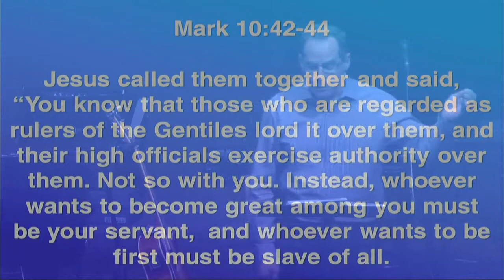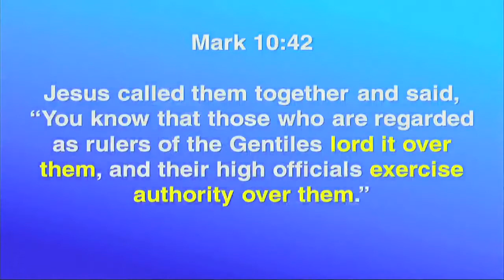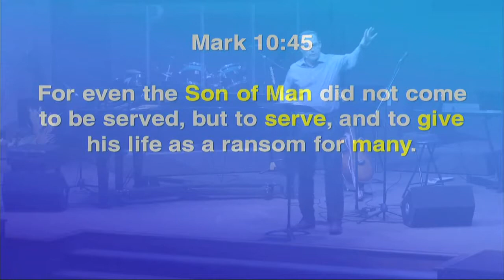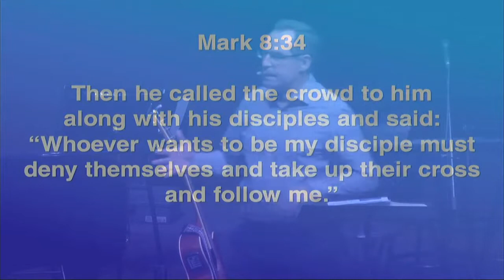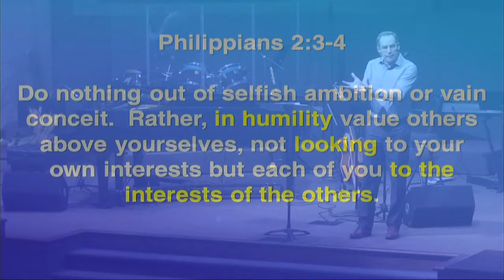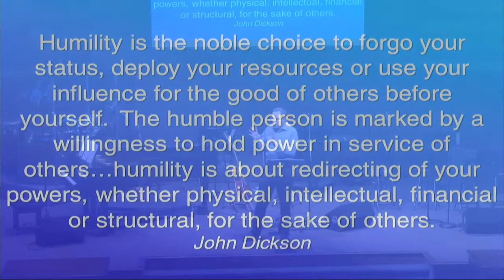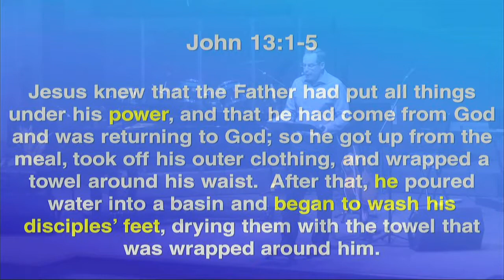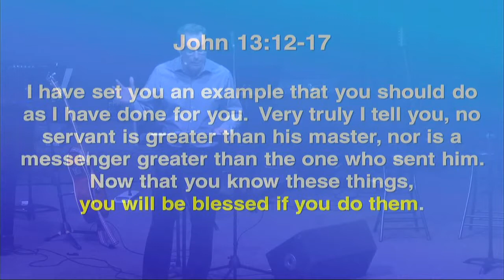Follow: Share the Work - Dan Allen - September 30, 2018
Follow: 5 Rhythms of a Follower of Jesus
Jesus showed us what it means to serve others.
How can we serve by sharing in the work together?